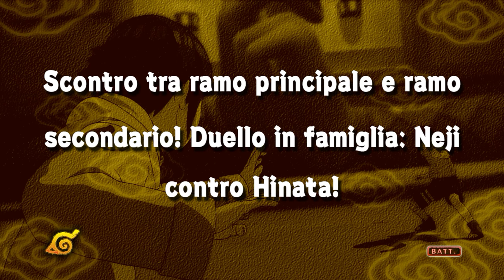NARUTO Ultimate Ninja STORM - #11 Walkthrough STORIA ⁓ LOTTA TRA RAMO PRINC. E SEC. - ITA PC UWQHD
SAGA ESAME DEI CHUNIN:
Con l'arena in tripudio per la vittoria di Naruto, vengono chiamati altri due combattenti, entrambi appartenenti alla stessa nobile famiglia del Villaggio della Foglia: Hinata, della famiglia principale, contro Neji, di un ramo secondario; sia l'una sia l'altro padroneggiano la tecnica Juken. Di fronte alla schiacciante potenza di Neji Hinata non sembra avere scampo, ma riesce a tenergli testa con molto coraggio.

▶ GAMEPLAY
0:43 Scontro Hinata Vs Neji

●▬▬▬▬▬▬ ▼▼▼PC▼▼▼▬▬▬▬▬▬●
● CPU: Intel® Core™ i7-6700K Processor 8M Cache, up to 4.20 GHz
● MOTHERBOARD: MSI Z170A M5
● PSU: XFX Pro Series 650W Bronze 80Plus Pro650W
● GPU: GIGABYTE G1 Gaming GeForce GTX 1080ti 11 GB

- Crislyred